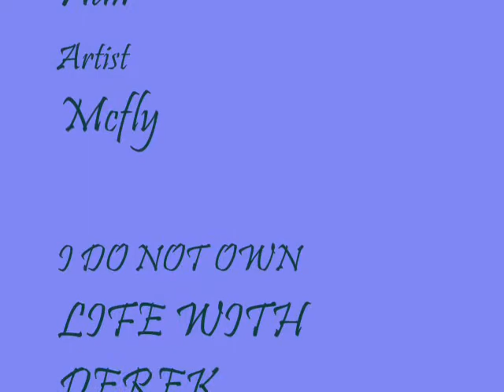Casey's got five colours in her hair -- and Derek LOVES it!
Okay so this song is pretty self-explainitory, just listen to the lyrics to get the song! =]

*I DON'T OWN LIFE WITH DEREK*

Song: Five Colours In Her Hair
Artist: McFly

PLEASE CMNT AND RATE! =)